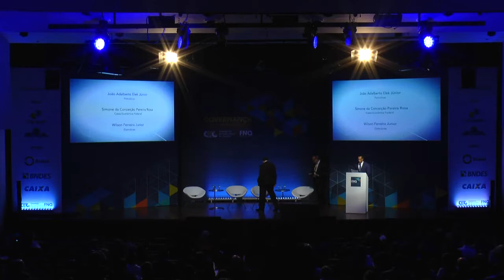Painel do CEG 2017 debate ética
"Integridade: o valor da confiança para os negócios" foi tema do primeiro painel do Congresso FNQ de Excelência em Gestão 2017. Representantes da Petrobras, Eletrobras e Caixa Econômica participaram do debate.